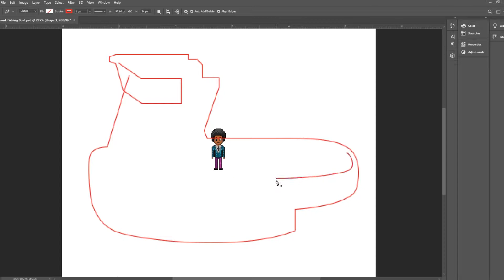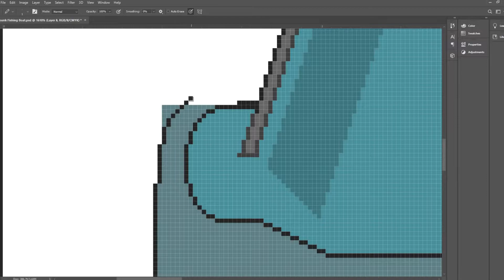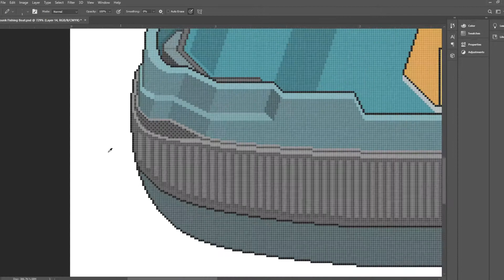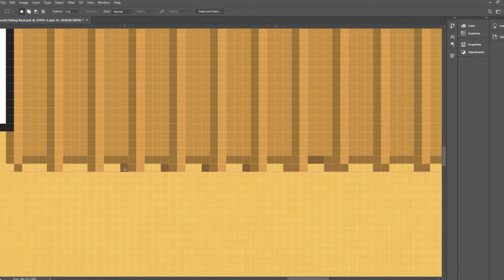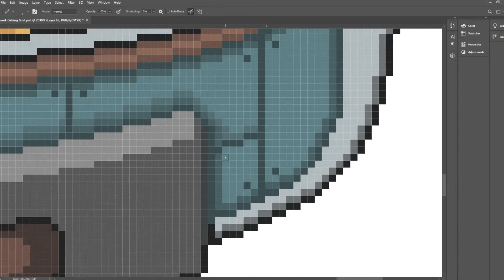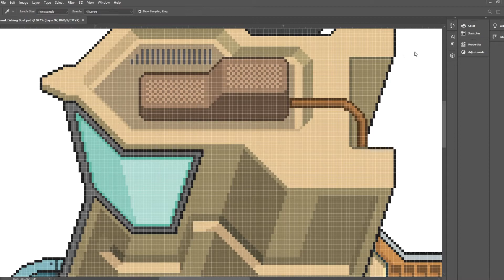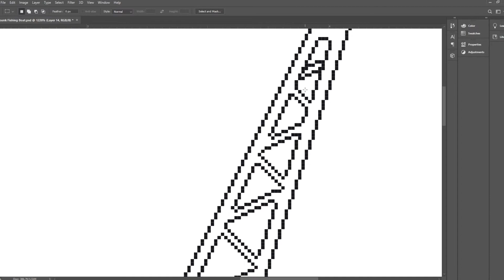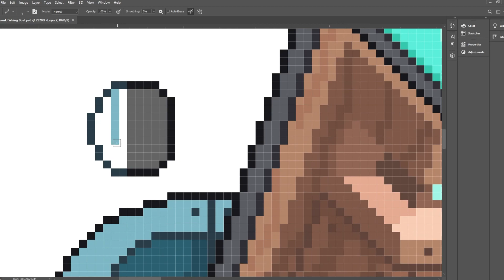Cyberpunk Fishing Vessel - Pixel Art Timelapse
A pixel art timelapse for a cyberpunk-style fishing vessel. This is artwork created for Chef RPG, an open-world pixel art game currently in development.